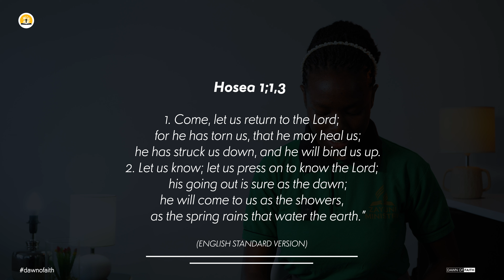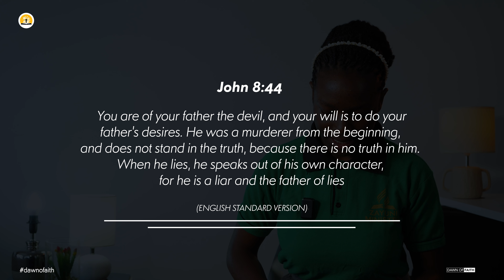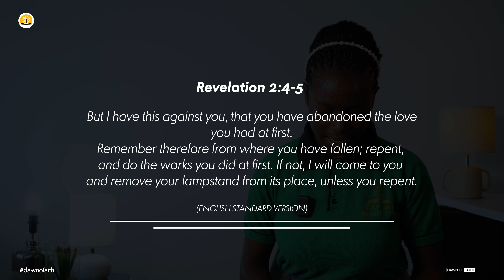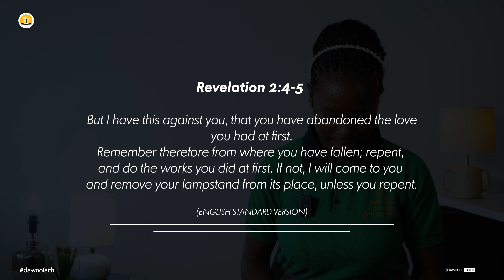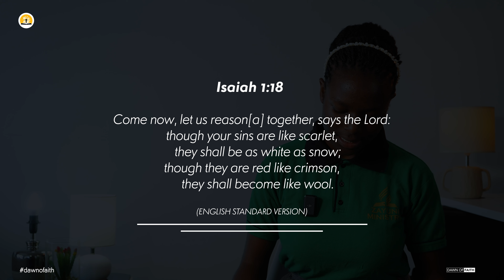Episode 183 : It's over between us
We have forgotten our first love and we ned to go back to our first lov but first we need to say its over betweenn us and the devil . break that that relationship you have with satan and choose to start a new one with christ.